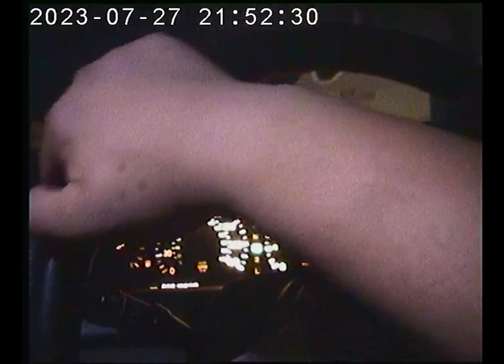LEXUS GS300 - SHORT HI8 CLIP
I got bored, got some new old cameras and decided to upload a quick edit!
Hope yall enjoy this one.

This was filmed on my Sony Handycam Video8 CCD TRV51E - if somebody cares about this information.